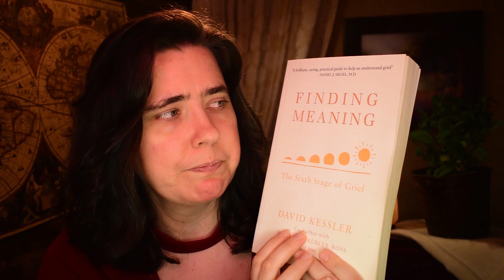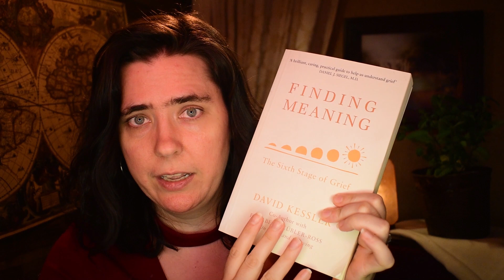ASMR Dealing with Grief (Special video for our tingleling, Lynne)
One of our dear tinglelings, Lynne lost her son last year, and requested a video on grief. I've taken a long time thinking on this, and this is the video I've put together.

I'll be sharing with you a couple of the items that have been meaningful to me after my grandmother's death as well.

Finding Meaning

Welcome to Tingledom, your place for magical, engaging, and enchanting ASMR. Around here we believe that ASMR content can be mentally engaging, while also relaxing you, and it's best when you aren't even thinking about it happening.

Tingledom is a magical place where everything gives you tingles. It's a quiet little island, and most of our videos come from Tingledom proper, the city in Tingledom, which centers around Tingledom Castle, and which is ruled by Queen flyby.

The map you see at the intro to this video shows a part of Tingledom. Roads have been named for important figures in Tingledom's history. Perhaps you would like to be an important part of Tingledom?

(I earn a small comission from any links to items within this description).